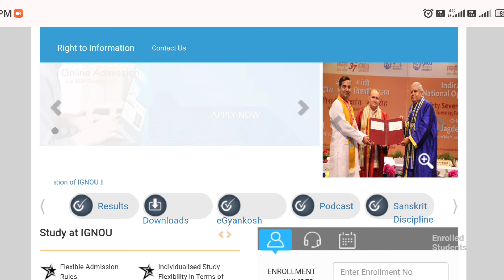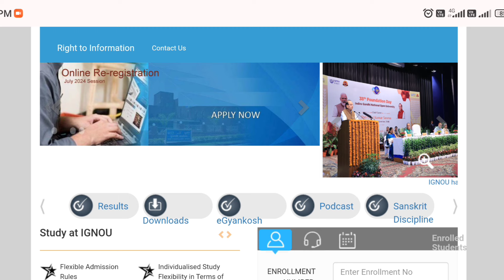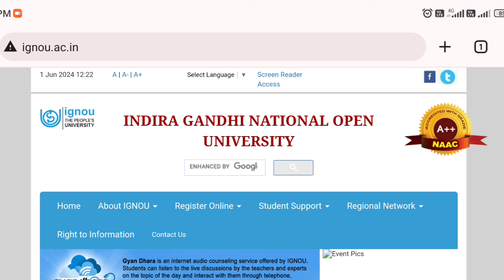IGNOU Assignment की Last Date अब दुबारा Extend होगी या नही| Imp For All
For solved Assignment
For Help book
For Sample papers

missionacademy@cm4

Mohit kumar